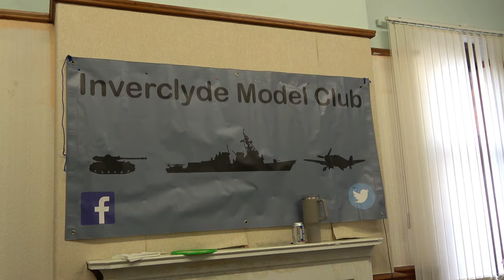Greenock Model Railway Show 2024 – Part 3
The show was held at the Lyle Kirk in Greenock, an impressive Church building. A basic list of layouts was provided with a floor plan.

This 39th exhibition was organised by the Greenock & District Model Railway Club.

This video comprises three parts and we visited Greenock on 19th October 2024.

Contents
0:00 Introduction
0:11 River Clyde at Greenock
0:22 The Lyle Kirk
0:34 Inside the Lyle Kirk
0:45 Gresty Bridge (OO gauge)
7:32 Model Exhibition
8:20 Lammermuir (N gauge)
14:11 Inverboyndie (OO gauge)
17:56 Seething, Illinois (HO gauge)
23:55 Thanks for Watching!